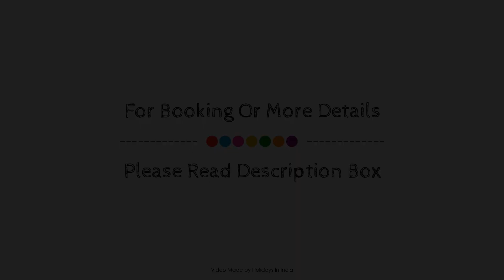Shalimar Residency, Kochi, India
About Property:
The 2-star Shalimar Residency offers comfort and convenience whether you're on business or holiday in Kochi. The property features a wide range of facilities to make your stay a pleasant experience. 24-hour room service, car park, airport transfer, family room, restaurant are there for guest's enjoyment. Designed for comfort, selected guestrooms offer television LCD/plasma screen, air conditioning, desk, soundproofing, fan to ensure a restful night. The hotel offers various recreational opportunities. No matter what your reasons are for visiting Kochi, Shalimar Residency will make you feel instantly at home.
Searching For
1. Shalimar Residency - Kochi
2. Shalimar Residency - Kochi Virtual Tour
3. Shalimar Residency - Kochi Rooms
4. Shalimar Residency - Kochi Amenities
5. Shalimar Residency - Kochi Videos
6. Shalimar Residency - Kochi Offers
7. Shalimar Residency - Kochi Deals
Audio Credit:
Track Title: Reasons To Hope
Artist: Reed Mathis